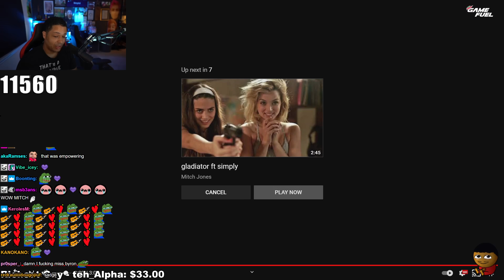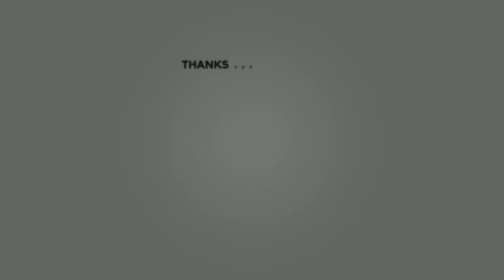Nmp Reacts to Mitch Jones' Tribute to Reckful